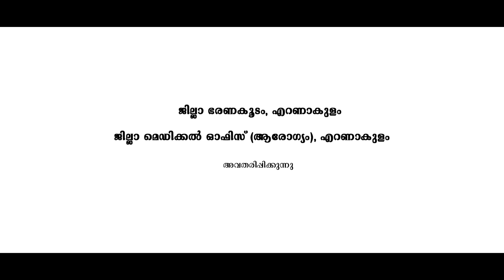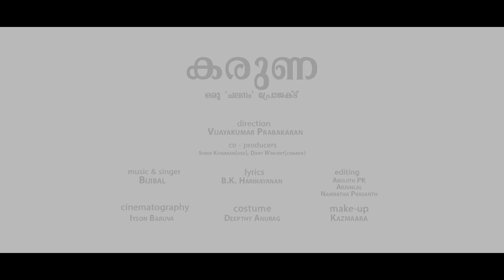Aparante novu (അപരന്റെ നോവ്) | Gayathry | Bijibal | B.K Harinarayanan | Vijayakumar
A choreographed version of Aparante Novu(അപരന്റെ നോവ്).

Lyrics : B K Harinarayanan
Music and Singing : Bijibal
Keyboards : Vysakh Bejoy
Solo Violin : Francis Xavier
Saxophone : Dr N K Kuttappan

Direction : Vijayakumar Prabhakaran
Performed by : Gayathry Vijayakumar & Bijibal
Co - producers : Subin Kumaran (USA), Dany Wincent (Canada)
DOP : Iyson Baruva
Editing : Abhijith P K, Arjunlal, Namratha Prasanth (Dotcut Studio)
Second Camera : Vinod Azhikkery
Costume : Deepthy Anurag
Make-up : Kazmaara
Direction team : Martin James, Gokul Sivan
Production controller : Rajesh

The copyright of this audio recording is owned by Bodhi Silent Scape.